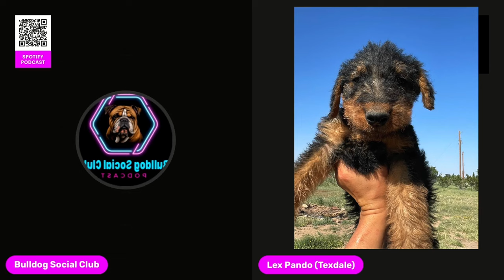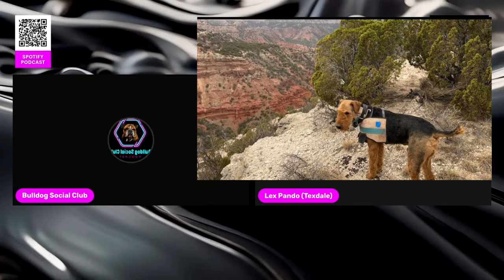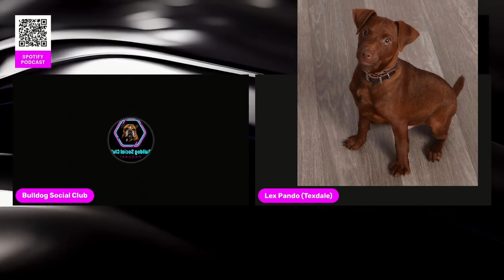Lex from TexDale Kennels | FB Live highlights | Mini Ep. 3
Join Today!

American bulldog
-criadores Mexicanos :